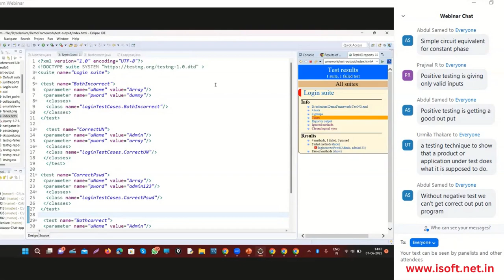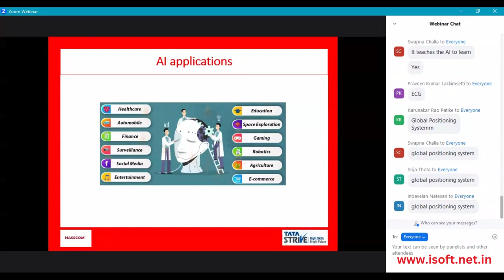iS𝐨𝐟𝐭 𝐈𝐓 𝐓𝐫𝐚𝐢𝐧𝐢𝐧𝐠 𝐚𝐧𝐝 𝐏𝐥𝐚𝐜𝐞𝐦𝐞𝐧𝐭s | Student Reviews | Congrats !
iSoft: Best training center for Software Jobs

Hear what our successful candidates have to say about job placements by our team at iSoft

INDUSTRY RELEVANT SYLLABUS
EXCELLENT PLACEMENT OPTIONS
JOBS FOR FRESHERS
JOBS FOR THOSE WHO WANT TO CHANGE CAREER
PLACEMENT FOR EXPERIENCED EMPLOYEES FROM OTHER INDUSTRIES

iSoft has excellent industry contacts that help students go from FRUSTRATION to SUCCESS and DREAM JOB

In Just 3 easy steps our candidates have obtained transformation in their careers!

Join free webinar

In a few months start Earning

Click this link to know more about interview

DotNet course webinar link ;

Python course webinar link ;

Java course webinar link ;

Testing course webinar link ;

AWS course webinar link ;

AI course webinar link ;